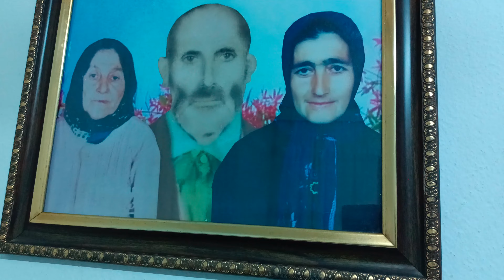BİLEK GÜREŞİNDE ORDU BİRİNCİMİZİ ZİYARETE GİTTİK ŞAMPİYON